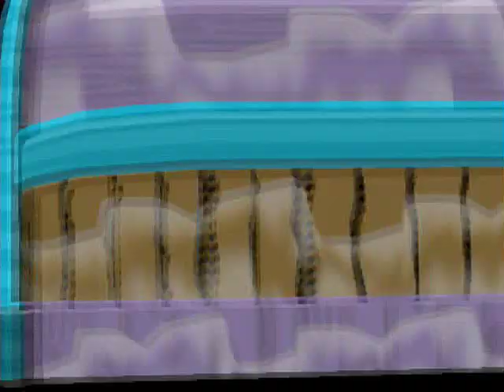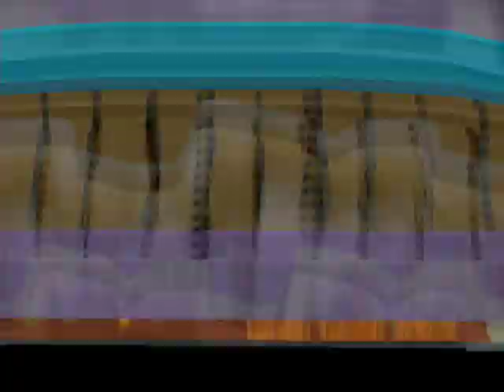Playthrough - Paper Mario: TTYD - Part 77: The Search For One Bob-Omb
In order to go to the moon, we need a certain someone's input on the situation, but we need to seek them out first...